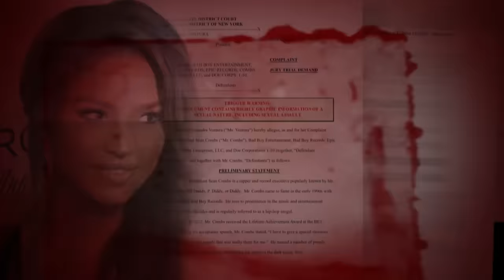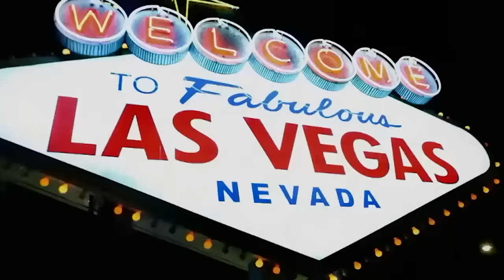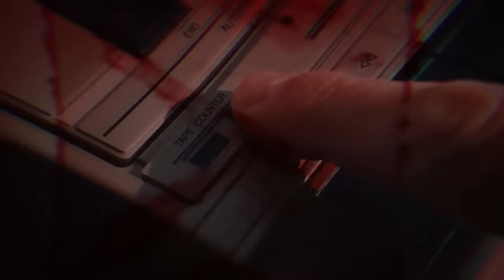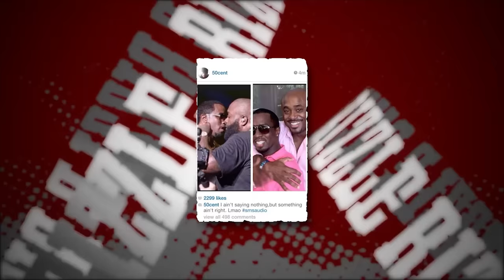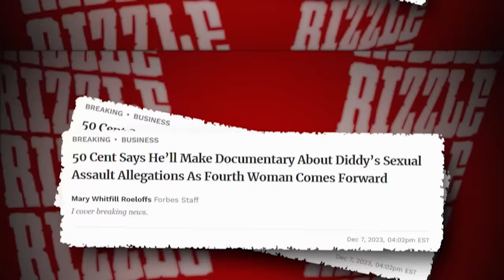50 Cent Exclusively Reveals New Footage That Will Put Diddy Behind Bars..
50 Cent Exclusively Reveals New Footage That Will Put Diddy Behind Bars..

It's open season on Diddy and if anyone is making the most of it, it's 50 Cent. Diddy has been forced into hiding following the recent string of allegations against him. From Cassie’s lawsuit to close comrades blowing the whistle on his nasty business over the years, it’s been a PR nightmare for the hip-hop mogul.

However, what most people don't know is that Fif was onto Diddy before anyone even knew about the skeletons in his closet. Back in 2010, Fif jumped on an interview and spilled the deets on how Diddy treated Cassie.

However, back then, Fifty’s bombshell interview faded into oblivion. But now the landscape has changed. Diddy no longer holds the same position in the industry he did back then. And it seems like everyone has something to say against him, especially Fifty who could very well become the reason for Diddy in an orange jumpsuit.

Just what crucial evidence did Fif get his hands on? And is it enough to land Diddy in jail? Let’s find out.